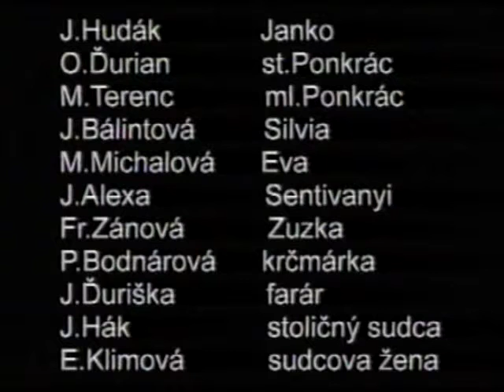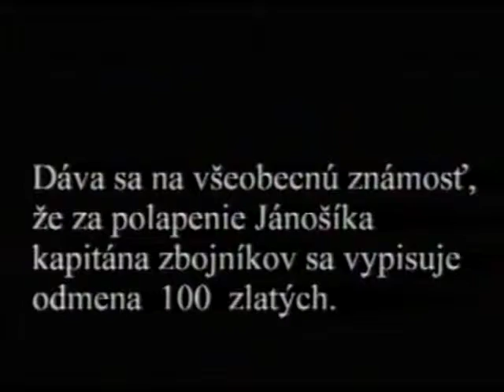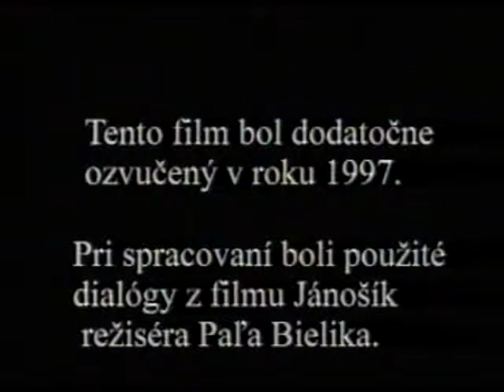Jánošík - Ratkovské Bystré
Od Petera Pobočeka. Video bolo nakrútené v roku 1964. Hrajú amatérski herci z Ratkovského Bystrého,. Hru nacvičil miestny učiteľ Miloš Ferenc.